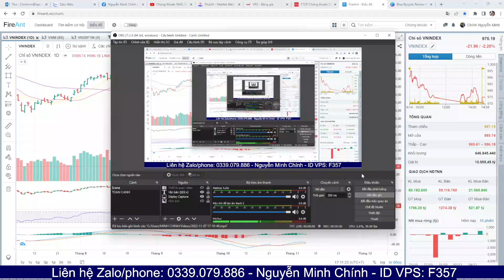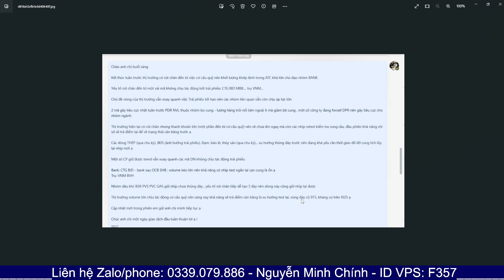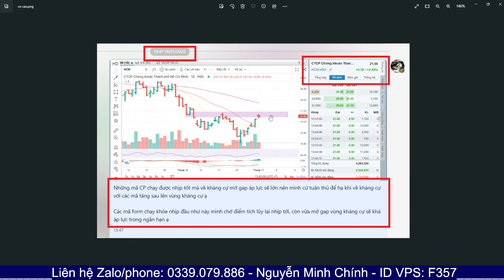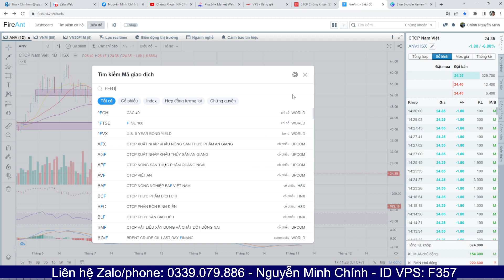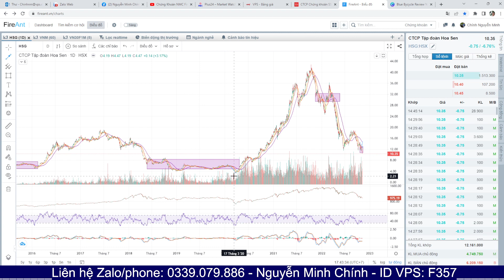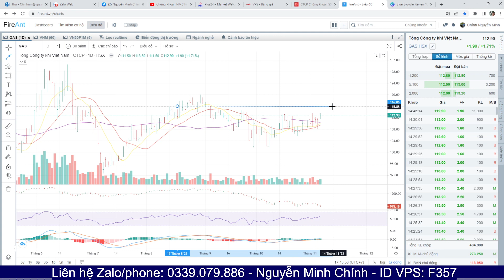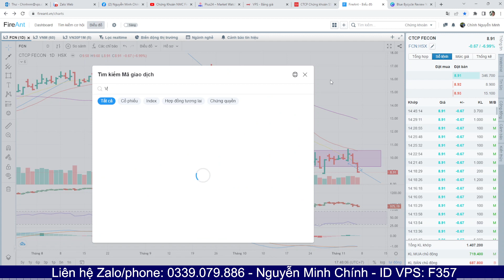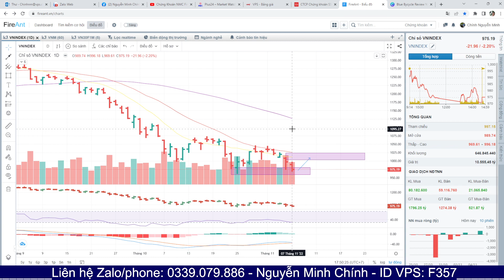Chứng khoán hôm nay |Nhận định thị trường 08.11.2022| Áp lực nhóm trái phiếu. Giải chấp : PDR NVL